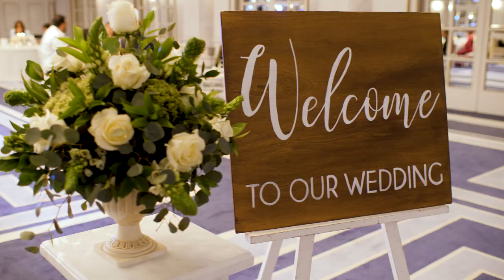The Wedding of Avital & Sergey | Annabelle Hotel | Paphos, Cyprus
We are so excited to share with you the gorgeous wedding of Avital & Sergey! This lovely couple travelled to Cyprus to have their beautiful wedding at the Annabelle Hotel. Such an incredible day of celebration with their friends and family!